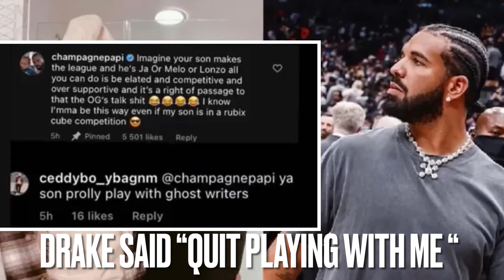Drake DMs the GF of a Dude that trolled him online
New Videos Up 🆙
YouTube.com/TheBscot

YouTube.com/TheBscot

$TheBscot

Facebook.com/BRYANSAPPAREL
Instagram.com @YOUR-1-STOP-SHOP🛒

Staying Fresh while warm and cozy is the Wave 🌊...

🧔🏾To Purchase Beard Oil contact Andrea Butler

Dig these NEW.
Winter ❄️ Retro Wool Socks 🧦

Who said thermal wear couldn’t look 👀 Fresh too?🤔😉...

Follow @monetizemychannel on IG

Chisel those Abs like never before...💪🏾
Be sure to get your Body Vest before we sell out!